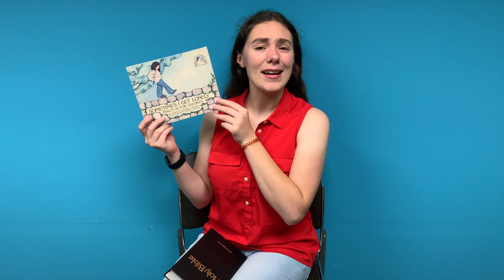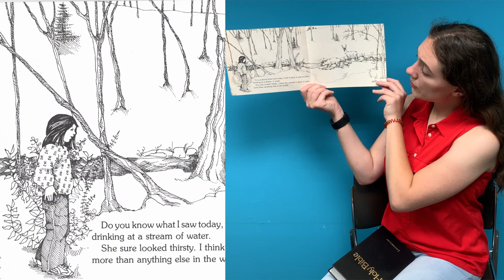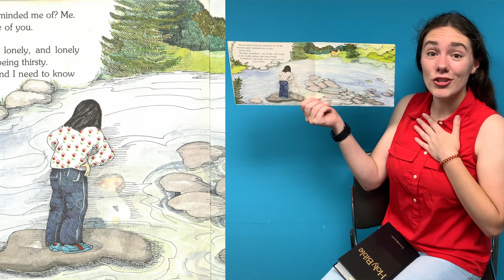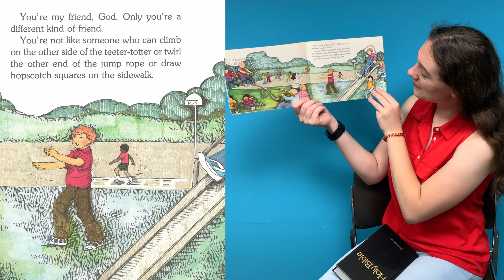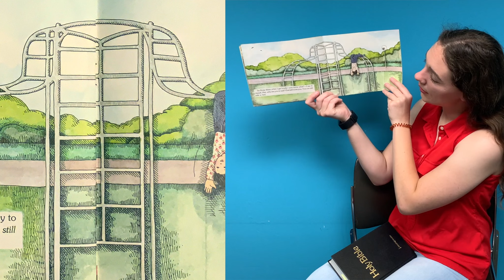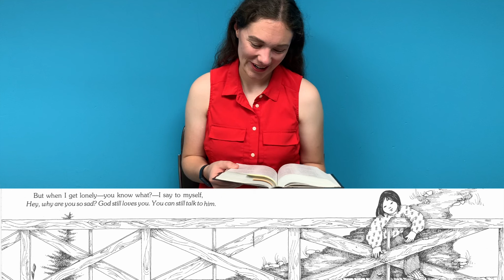Children's Church 10.04.20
Welcome to Season 2, Episode 3 of Park Street Church's online Children's Church! This week, we are continuing a series on the book of Psalms. This week's topic is "Sometimes I'm Lonely" and we will read verses from Psalm 42.

We are also beginning to learn a new hymn - Take My Life and Let It Be! Note that I teach an incorrect tune in part of the verse; I will make sure to correct for it next week!